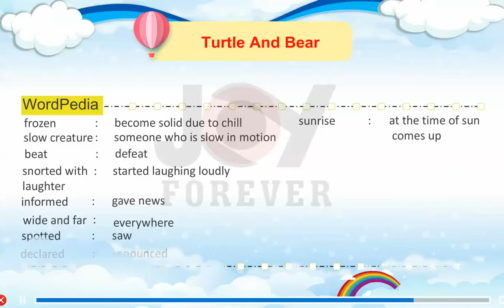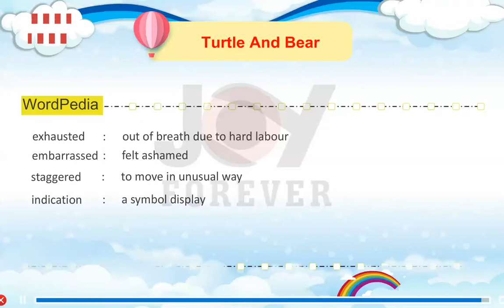english class 02 ch 08